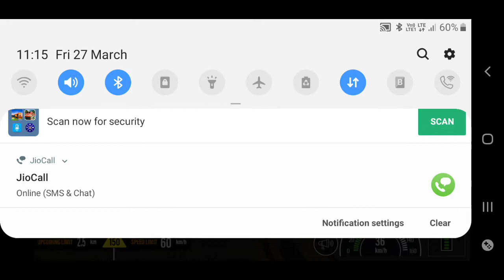12312 Kalka mail Part-1/from Kanpur-Dhanbad/Indian train simulators/watch the video with brightness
Hi,friends I am back with an another video this time I am riding a train from 12312 kalka mail Part-1 I am driving this train from kanpur to upadyay and watch this video with full  brightness so that you can enjoy the night view so my voice is not clear in this video and comment me how was the night view in this video if you like so don't forget to click on like and subscribe my channel for more video I will be back with part-2 soon it will take 2-3 days okay so watch the video with brightness and comment me how was it ,and don't forget to like the video and do more comment so that I can improve my upcoming videos.so I will be back with second part soon good bye take care.